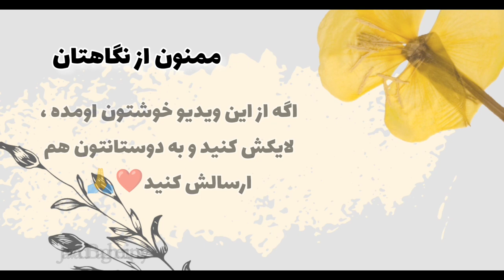ظرفیت متفاوت انسانها... یادمون باشه که پنهان ترین ویژگی انسان ها، ظرفیتشون هست!